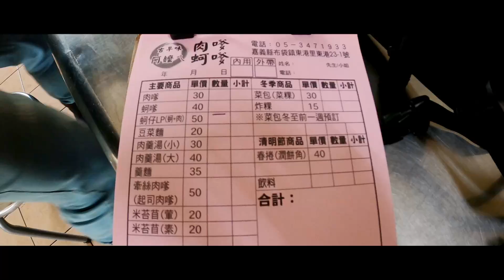《Vlog》嘉義梅山36彎一日遊！『重溫當兵的苦日子』桃園➔嘉義👉騎車日誌#16【WedMoRning】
在1年的役期內，因為特戰是個時常移防的單位，而這短短1年的軍旅生涯中，嘉義已經佔了將近半年的時間，梅山就是我們的後花園。
  因為一個念頭選擇了特戰，因為一股熱血選擇了參加山隘行軍，梅山就是作為山隘行軍的行前訓練之一，而我們足足走了有4遍了...最後一次還是快繞到阿里山了呢！
  全副武裝+12公斤負重背包真的不是開玩笑的，我還是機槍兵呢...(拿M249 約7.5公斤)，回想起當時的自己也真的是挺猛的？其實也是沒得選啦...這就是當兵啊！
《乾爹、乾媽》
綠界(不需滿20歲)
星期三的FB粉絲專頁